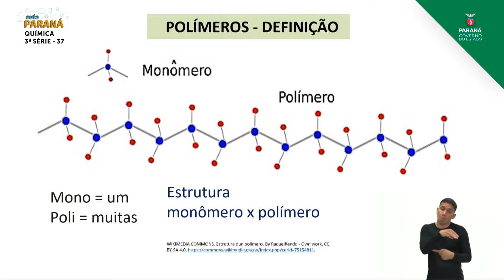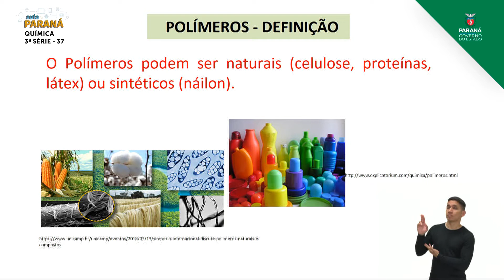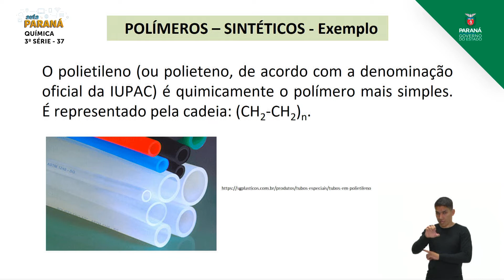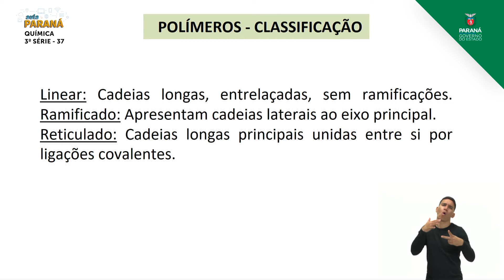2021 | Resumo da Aula | 3ª Série | Química | Aula 37 - Funções Químicas Orgânicas: Polímeros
Professor Ozair da S. Mota